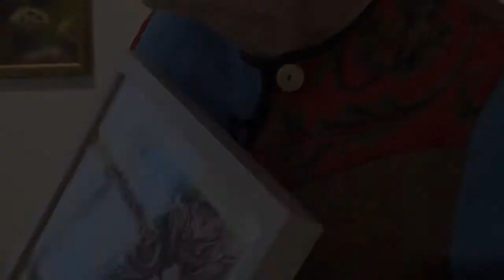Recalculation: Past & Present - Judith Jaffe Art Exhibit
Artist Judith Jaffe discusses her works at the “Recalculation: Past & Present” exhibit at the Christopher Brodigan Gallery at Groton School.

Video produced by Lew Halprin.